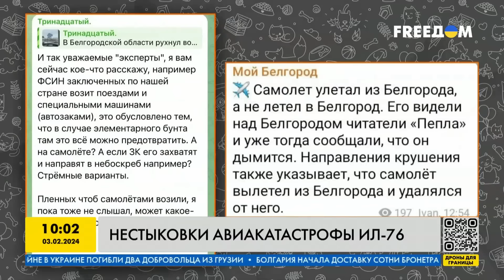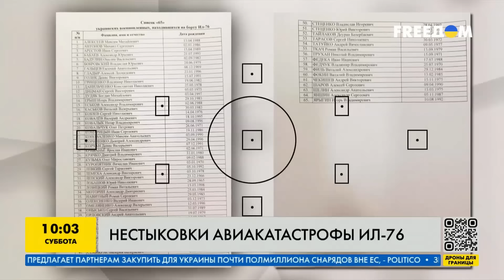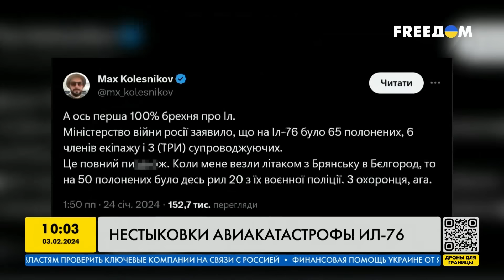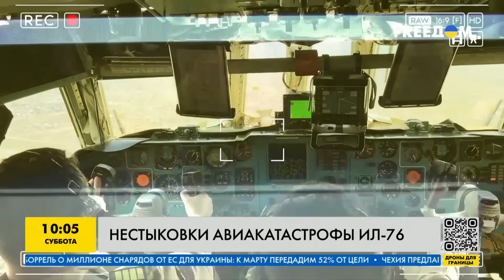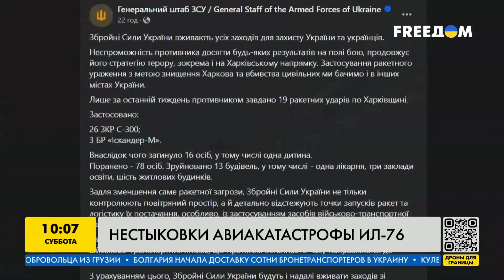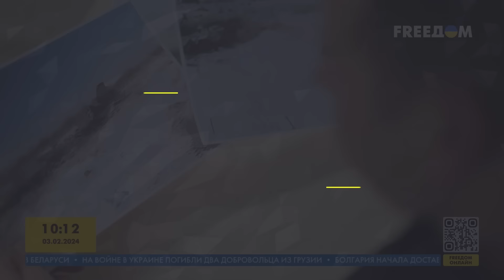Расследование крушения Ил-76. Подробности Вас удивят! Кто и зачем сбил самолет?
RU - Нестыковки вокруг сбитого Ил-76, что на самом деле стоит за авиакатастрофой в Белгородской области, кто был в самолете и что Москва пытается скрыть - узнавайте в сюжете.

UA - Розбіжності навколо збитого Іл-76, що насправді стоїть за авіакатастрофою у Бєлгородській області, хто був у літаку і що Москва намагається приховати - дізнавайтеся у сюжеті.